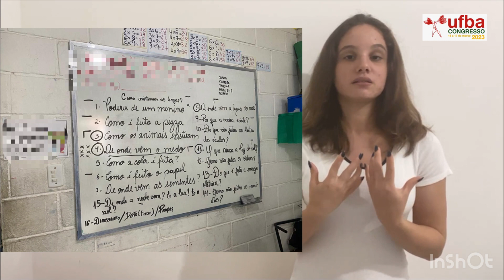ATIVIDADE DE EDUCAÇÃO EM SAÚDE: RELATO DE EXPERIÊNCIA DE PRÁTICA EDUCATIVA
ATIVIDADE DE EDUCAÇÃO EM SAÚDE: RELATO DE EXPERIÊNCIA DE PRÁTICA EDUCATIVA    POR GRADUANDOS DE ENFERMAGEM
Autores: Camila Barreto Lima; Daniel Albuquerque Santos; Letícia Chicharo Vivas; Lorena da Conceição Santos; Maria Eduarda Santos da Silva de Mello; Samara dos Santos Moreira;
O objetivo deste trabalho é relatar a prática de educação em saúde realizada pelos graduandos do curso de enfermagem e bacharelado interdisciplinar de saúde. A atividade ocorreu no segundo semestre de 2022, em uma instituição sem fins lucrativos, que atua na área da educação de crianças e adolescentes por intermédio de reforço escolar. A atividade foi planejada para crianças na idade de 10 e 13 anos e o tema solicitado para a atividade foi: medo. Como resultado obteve-se a realização da atividade com as crianças pela criação da “caixa misteriosa”, Nessa caixa foram adicionados objetos com texturas variadas para a exploração às cegas pelas crianças, a fim de explorar a perspectiva sobre o desconhecido e como ele pode gerar medo e posteriormente, foi realizada a dinâmica "liberando meu medo" para o encerramento da atividade.